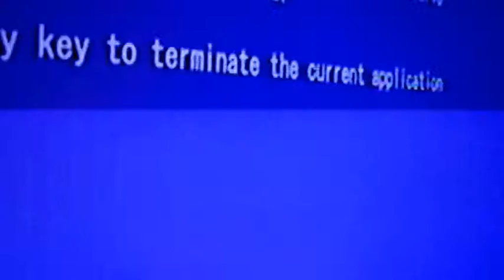Arezzo, crescono del 30% gli arresti della polizia: i numeri per l'anniversario della fondazione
I dati per la festa della Polizia di Arezzo 2016